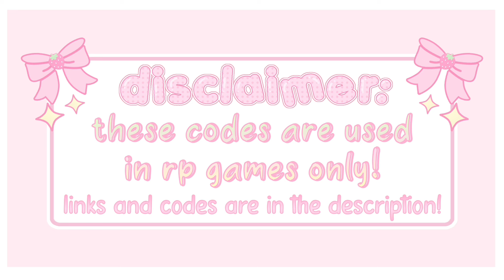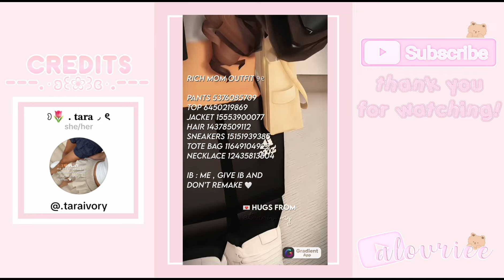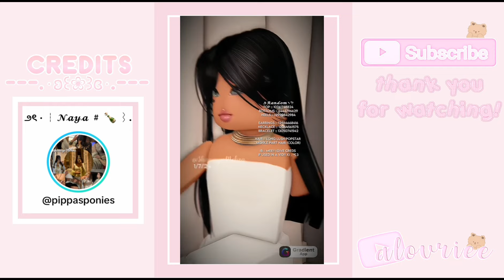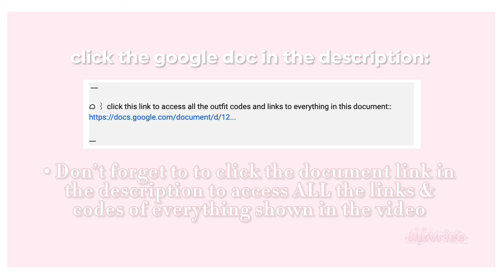Roleplay Outfits Codes for Bloxburg, Berry Avenue and more! | Roblox Tiktok Compilation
In today’s video, I will share you TIKTOK OUTFIT CODES COMPILATION | ​⁠ ​⁠@alovriee ​⁠ ​⁠​⁠​⁠​⁠​⁠​ which you can use for bloxburg, roleplays, berry, avenue, brookhaven and more roblox games ! I hope you enjoy the video and find it helpful! Thank you! ʕ·ᴥ·ʔ˚♡

ᜊ ⌇ timestamps
0:00 ❤︎ intro
0:12 ❤︎ disclaimer
0:18 ❤︎ outfits
4:20❤︎ outro

ᜊ ⌇ click this link to access all the outfit codes and links to everything in this document::
no docs needed for this video!

ᜊ ⌇music credits

ᜊ ⌇ frequently asked questions
❥ no sorry due to the limit its unfair to others!

LUV UUU

ᜊ ⌇please don’t steal or repost any of my videos, thumbnails that i own. if do, i will legally take them down

˗ˏˋ thank you for reading!! ˎˊ˗